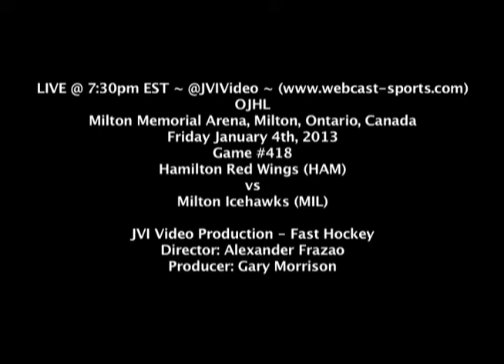Hamilton vs Milton OJHL Jan.04.2012 Highlights